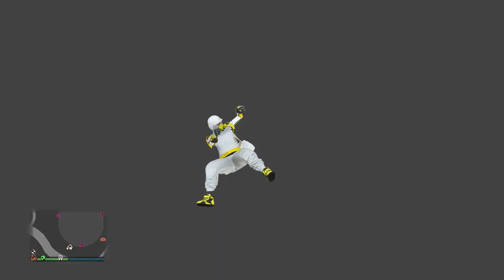ŁATWE KOPIOWANIE AUT OD ZNAJOMYCH + MINI MAPA